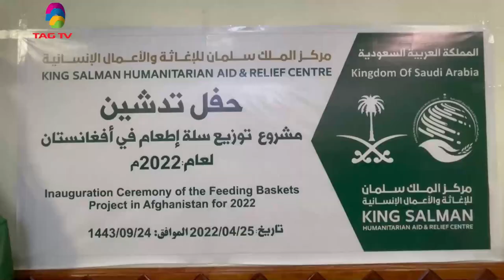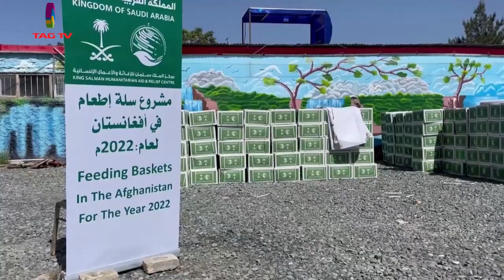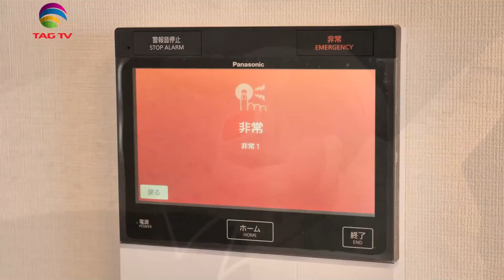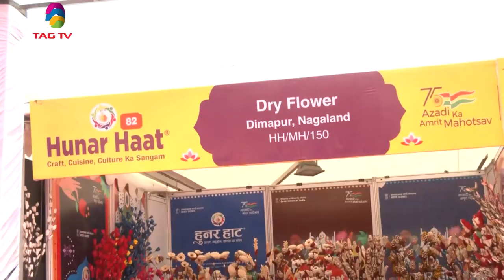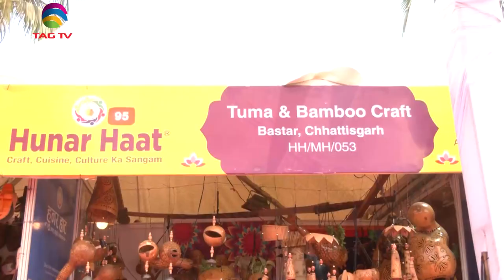India's Role in South Asia & World's Geo-Politics - April 30, 2022 - South Asian Weekly News Show